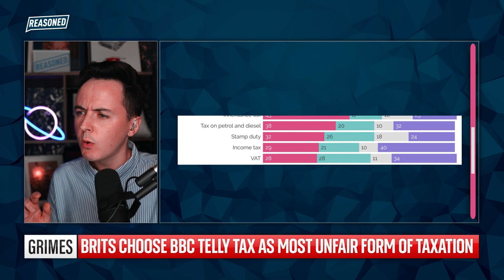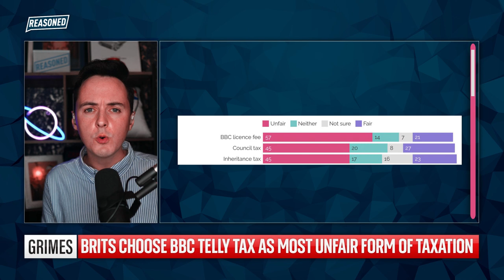BBC's Licence Fee: Most Unfair Tax?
Is the BBC licence fee the UK's most 'unfair' tax?